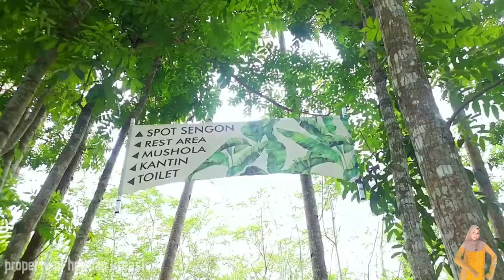SVARGABUMI BOROBUDUR destinasi wisata instagramable di sebelah candi borobudur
assalamungalaikum kawan semua,,kali ini saya ingin membagikan pemandangan destinasi wisata svarga bumi di borobudur.
svarga bumi Borobudur adalah new destinasi swafoto instagramable berlatar belakang pemandangan persawahan, untuk tiket masuknya selama promo 25.000/ orang dewasa 15.000 anak-anak selain mendapatkan spot foto yg di inginkan pengunjung juga bisa merasakan suasana alam pedesaan di Borobudur yang menenangkan cocok untuk refresing dan bersantai. tak cuma sawah, ada juga pepohonan kelapa dengan perbukitan Menoreh di belakangnya. recomended banget, bisa menghilangkan penat he.. he.. he.. di sini obat yang paling cocok untuk mengembalikan mood Anda. LOKASI untuk lokasinya hanya sekitar 400 m dr arah selatan candi Borobudur tepatnya di Jl Borobudur-Ngadiharjo, Sawah Borobudur kecamtan Borobudur kabupaten Magelang Jawa Tengah, dan akesnya sangat mudah
biar chanel ini makin ber kembang